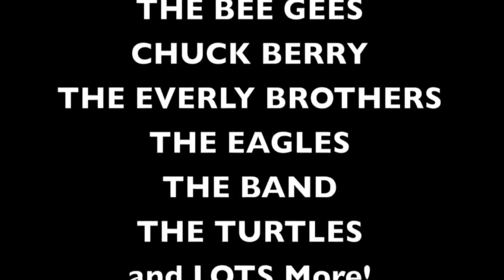Joseph and Friends Promo 2011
Old Promo Video I am playing 12 String Guitar, Bass, Flute and Singing